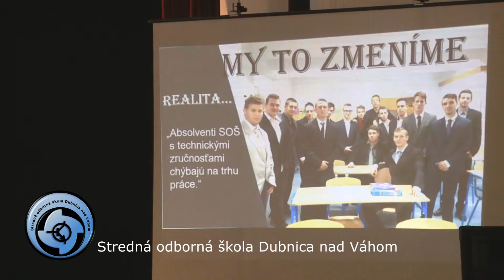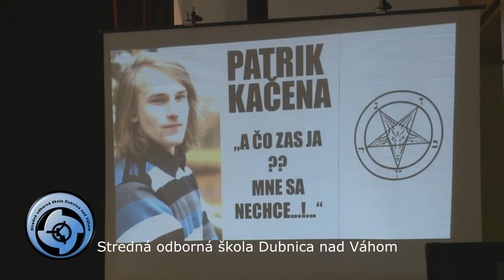SOMV2017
Slávnostné odovzdanie maturitných vysvedčení
SOŠ Dubnica nad Váhom 2017